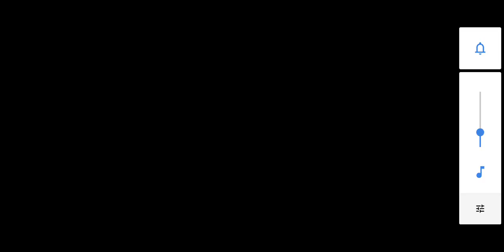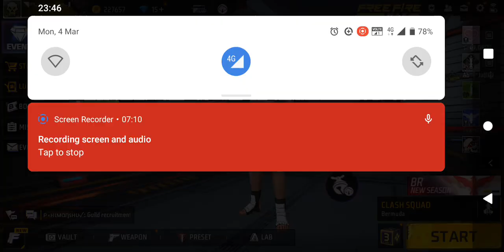Short & Sweet Booyah: Bite-Sized FreeFire Triumphs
🔥 Discover the Untold Legends of Free Fire! 🔥.

🌟 Welcome to the realm of true Free Fire heroes, where we celebrate forgotten legends like imBoxxerr. 🌟

In the early days of Free Fire, while the world was captivated by PUBG, imBoxxerr took a different path, dedicating himself to the exhilarating world of Free Fire in 2018.

But, sadly, the lack of support forced him to step away in 2021. The gaming world was blinded by fake legends, and the real heroes like imBoxxerr were left in the shadows.

⚡ Now, the legend is making his triumphant return, and he needs YOUR support to reignite the Free Fire spirit! ⚡

We're on a mission to honor and uplift our true legends, and we believe that if you love Free Fire, you should stand with us.

🌟 imBoxxerr isn't here for personal glory; he's here to pass on his wisdom to new players, sharing the secrets and strategies he's honed since the dawn of Free Fire. 🌟

Whether you're a new player seeking guidance or a seasoned pro with burning questions, drop a comment, and imBoxxerr will be there to guide you.

🔥 Join on this epic journey dedicated to both the newcomers and the revered old-timers of Free Fire. 🔥